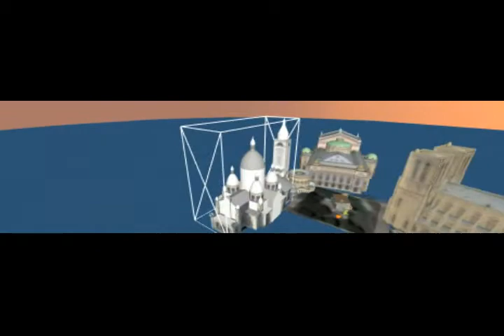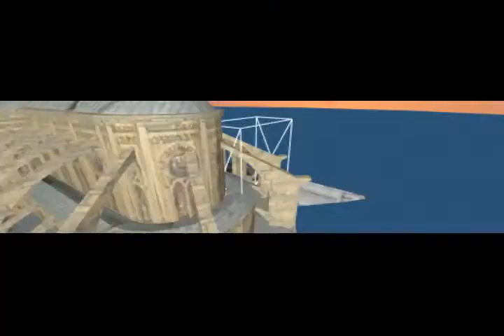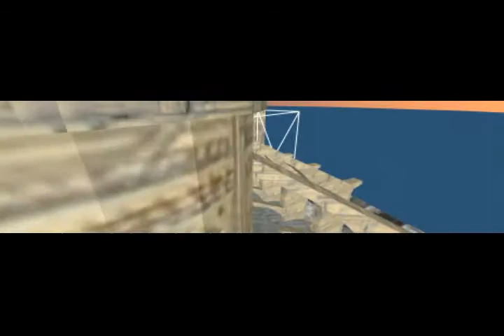Michel Propilosky Plus Comme Avant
Plus Comme Avant ; chanson pour le projet "J'ai deux maisons", paroles de Philippe Lautard, musique de Michel Propilosky.